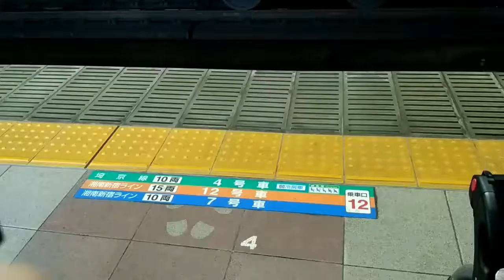Train at Japan stop exactly at how it says on the platform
Kalau bawa stroller, cari label priority seat macam dalam video ini.

Cari gerabak hujung sikit. Jadi tak ramai sangat orang.